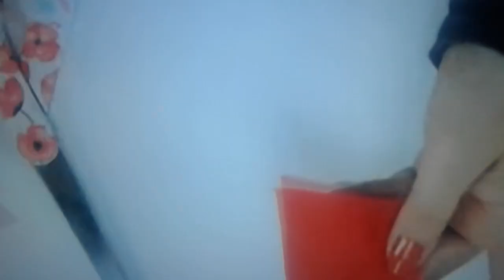أشغال يدويه 💕طريقة عمل زينه لغرف الأطفال من قماش الجوخ💖اشتراك ولايك للفديو فضلا وليس امرا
أشغال يدويه سهله وبسيطه وتقدرو تنفذوها عمل زينه لغرف الأطفال من قماش الجوخ حبايبي ما تنسوش الاشتراك وتفعيل الجرس ولايك للفديو فضلا وليس امرا علشان القناة تكبر بيكم وليكم ان شاء الله